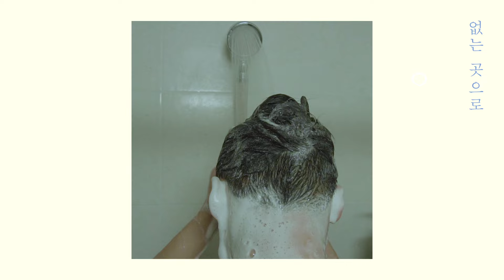[MV] 전유동 (Jeon Yoodong) - 무당벌레 (Ladybug) / Lyric Video